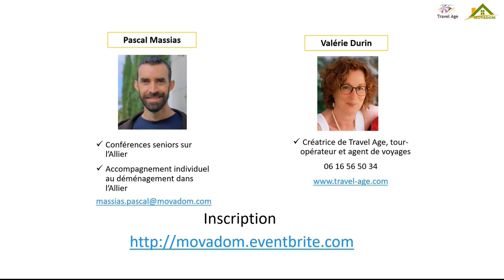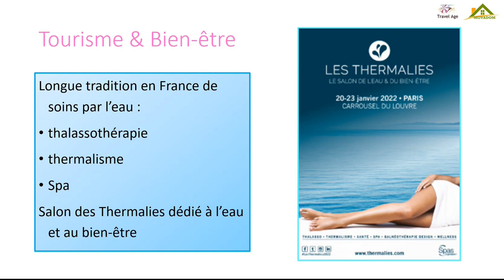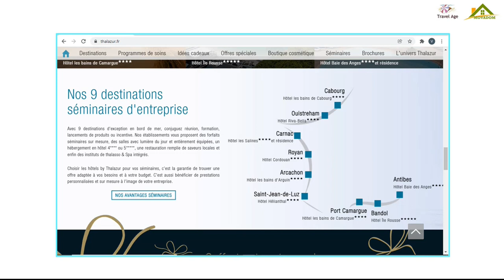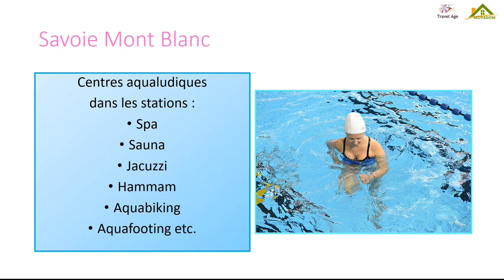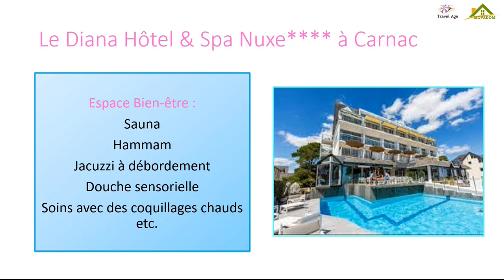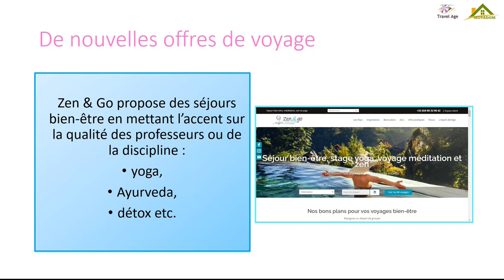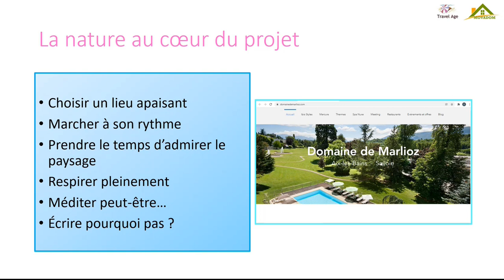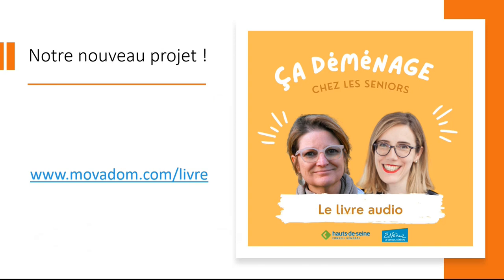17 décembre 2021 : Voyager en prenant soin de soi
Découvrez avec Valérie de Travel Age comment voyager tout en prenant soin de soi.